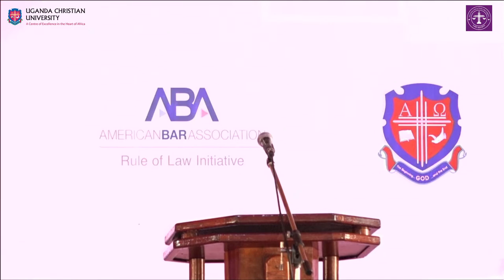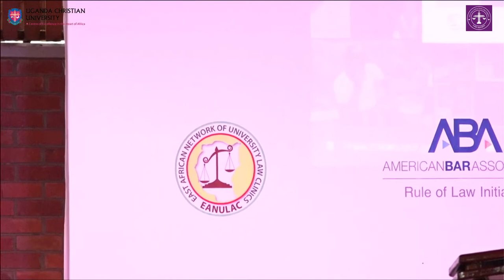THE RIGHT TO FREEDOM OF EXPRESSION AND ASSEMBLY: Are we moving forward or backward?